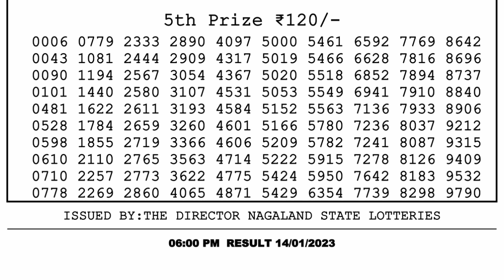🔴 Lottery Sambad Live 06:00pm 14/01/2023 Day Nagaland State Dear Lottery Result Pdf Download